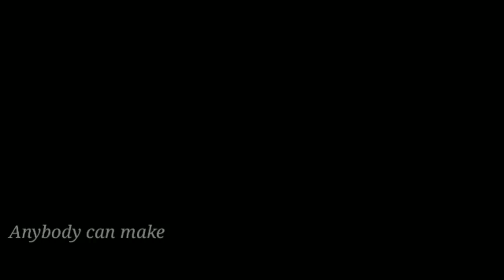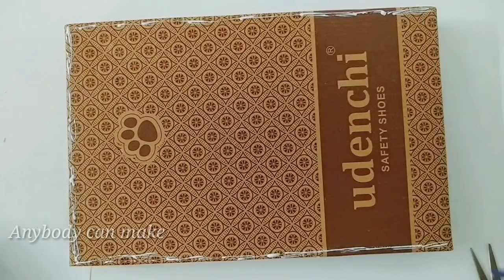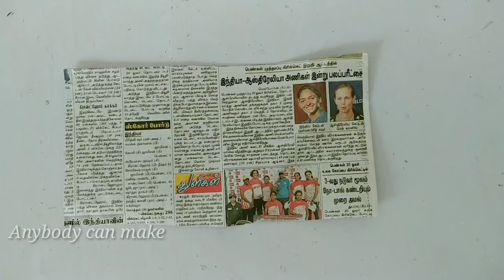EASY PAPER TREE ROOM DECOR | DIY PAPER WREATH | PAPER WALL HANGING | BEST FROM WASTE